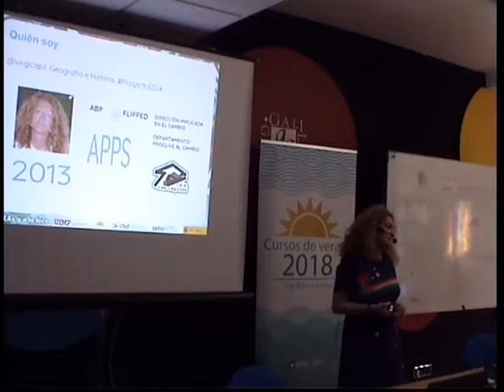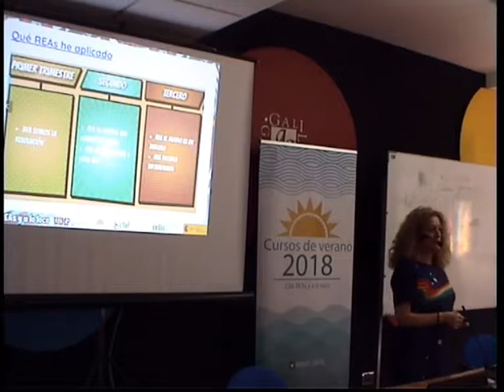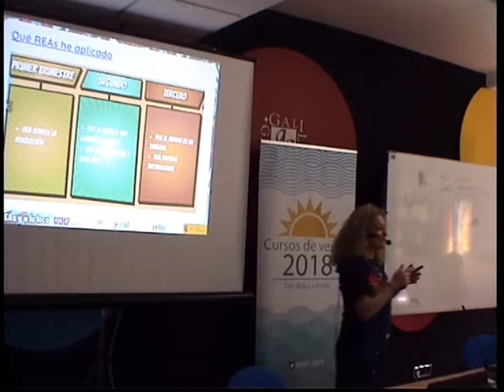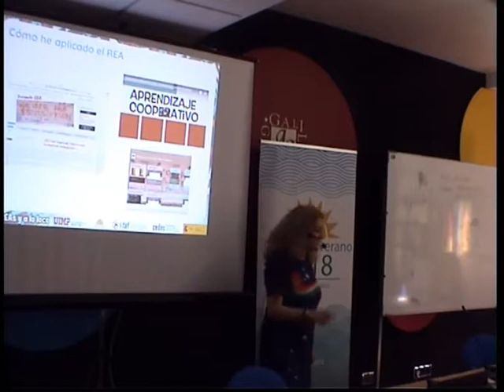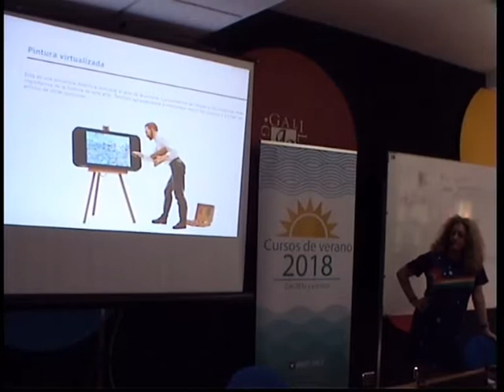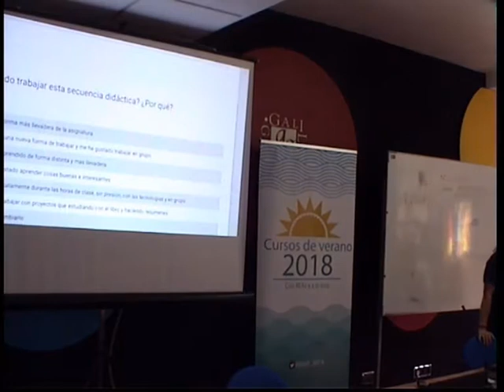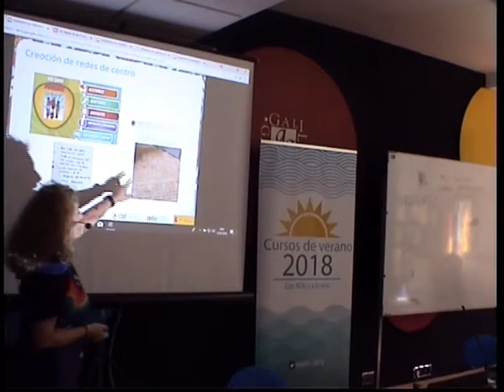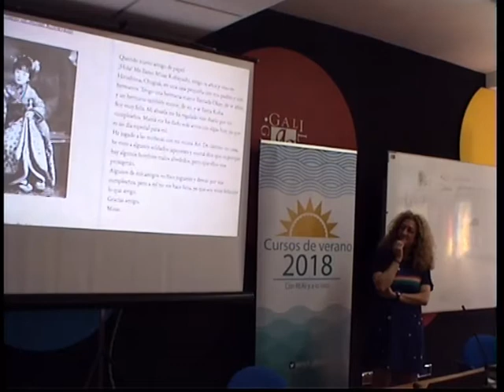08 experiencias con REA - Virginia Capilla Sánchez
Ponencia de Virginia Capilla Sánchez profesora de geografía e historia en el curso "Con REA y a lo loco" celebrado en Valencia en el marco de los cursos de verano que organizó el Instituto Español de Tecnologías Educativas y Formación del Profesorado en colaboración con la Universidad Internacional Menéndez Pelayo en julio de 2018.